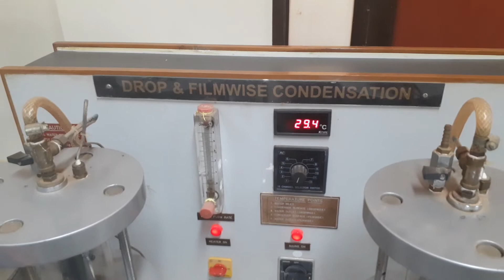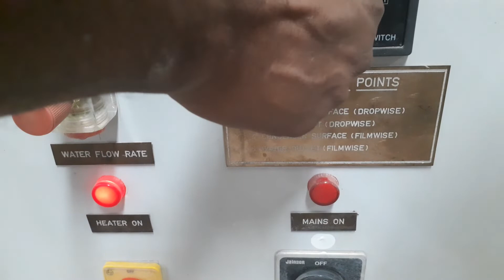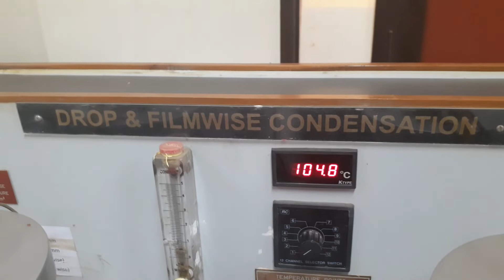Dropwise and filmwise condensationwith details